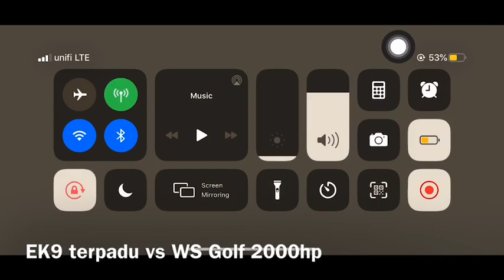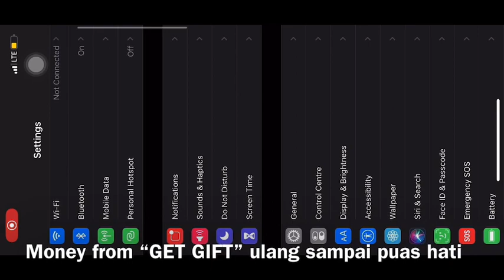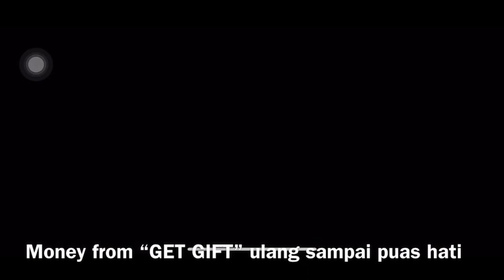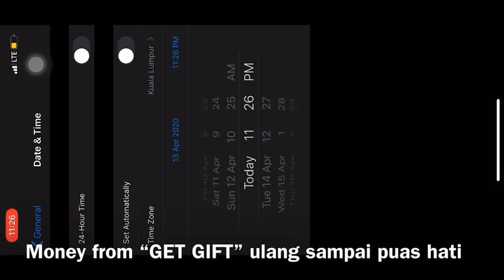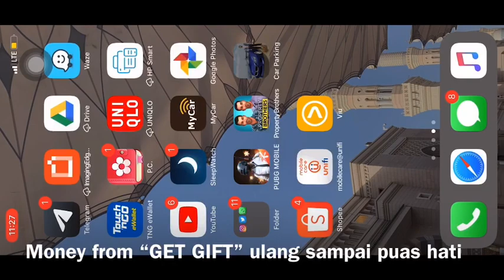570HP beats 2000HP car?? How to get more money?? In car parking multiplayer?? Matrep share tips...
Ini adalah second video kami...
“ content kali berkenaan bagaimana nak kalahkan 2000Hp car 3000Nm dan cara mendapatkan duit yang banyak. Kami menggunakan HONDA EK9 hanya 570HP sahaja untuk menjadi KING HIGHWAY”
Esok kita akan bercerita tentang moto yee
Layannnnnn.
📌Tentang moto wave125 bersprocket 18th
📌Next content kami merungkai rahsia untuk pakai sprocket 18th

📌Berminat untuk mencari aksesori thailand dan setting dan modified 4stroke bike especially y15, rs150, lc135 dan wave125.
Boleh hubungi kami ditalian 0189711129 untuk booking dan pertanyaan pakej